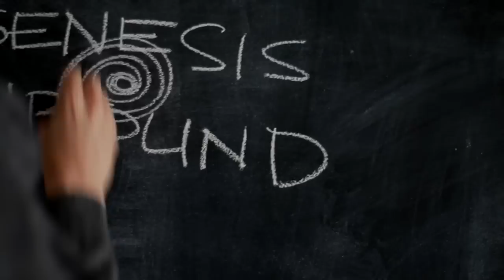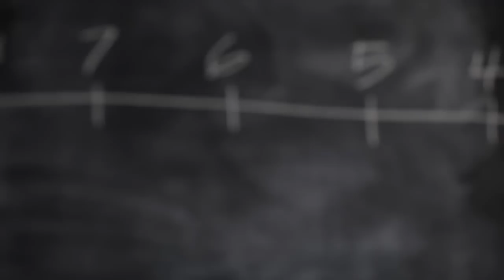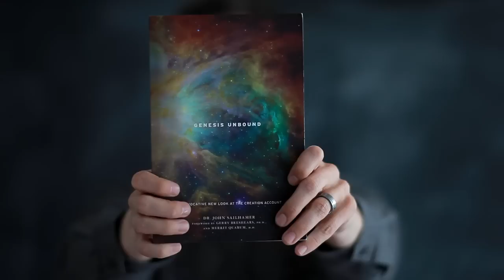Genesis Unbound Trailer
IN THIS GROUND-BREAKING WORK, Old Testament scholar John Sailhamer shines new light on the opening chapters of the Bible, revealing how centuries-old misunderstandings have continued to shape popular biblical interpretation — as well as greatly contributing to unnecessary conflicts between the Bible and science.

No matter what your position or background, you will be challenged to test your understanding of the Bible's critical opening sentences and reexamine your beliefs about the creation of the world through Genesis Unbound.